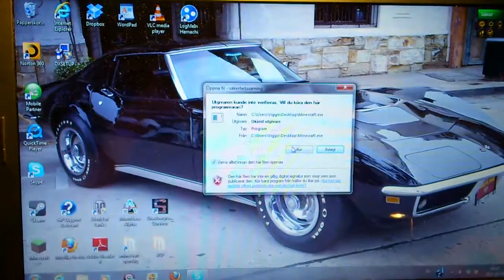MINECRAFT: TheWiiGOs first gaming video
I´m really sorry that i didn´t use a recording program, but the program I have don´t work so good. Hope you can enyoy it anyway:)